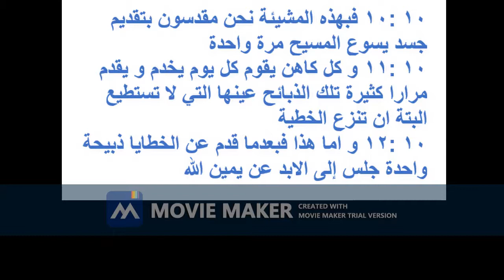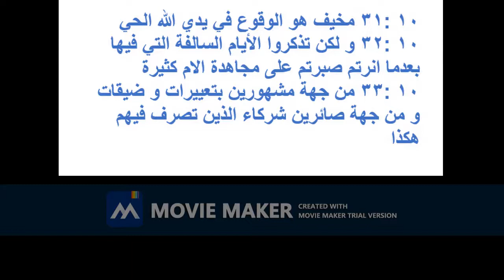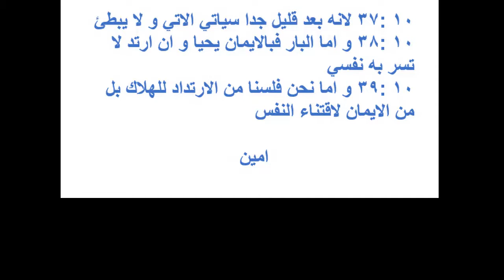رساله بولس الرسول للعبرانيين الاصحاح العاشر